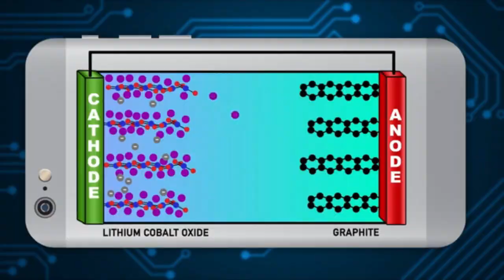Quantum battery | infinite energy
they created a blueprint for 'quantum battery' that doesn't lose charge